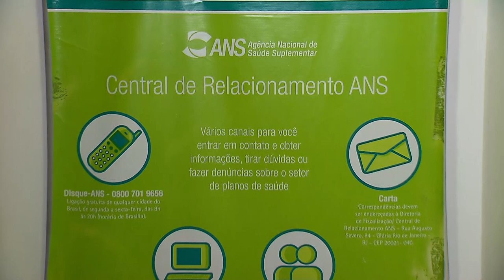Segunda Seção retoma hoje (23) análise sobre rol da ANS 23.02.22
​A Segunda Seção do Superior Tribunal de Justiça (STJ) retoma nesta quarta-feira (23) o julgamento de dois recursos para definir se a lista de procedimentos de cobertura obrigatória pelos planos de saúde, instituída pela Agência Nacional de Saúde Suplementar (ANS), é exemplificativa ou taxativa – ou seja, se as operadoras dos planos podem ou não ser obrigadas a cobrir procedimentos não incluídos na relação da agência reguladora.
EREsp 1886929
EREsp 1889704